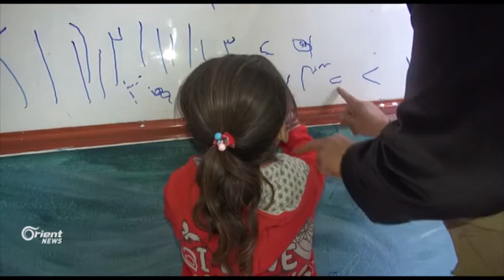ابن الأرقم مدرسة لرعاية ذوي الاحتياجات الخاصة وتأهيلهم في إدلب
ترعى مدرسة ابن الأرقم في إدلب ذوي الاحتياجات الخاصة، حيث تهتم بالمعاقين وتقوم على تأهيلهم المجّاني إضافة إلى خلق بيئة مناسبة لنموّهم وتطورهم، وذلك من خلال عدّة نشاطات تهدف إلى تطوير المجال الإدراكي والمعرفي و تساعدهم في احترام ذاتهم واندماجهم في مجتمعاتهم

هاشم العبدالله – مراسل اورينت نيوز – إدلب